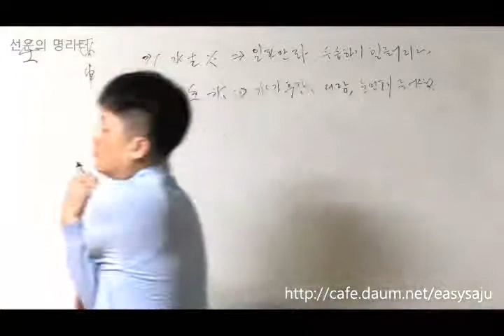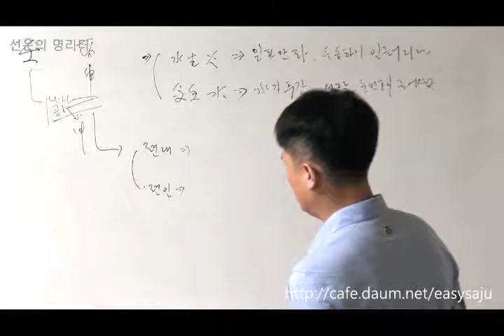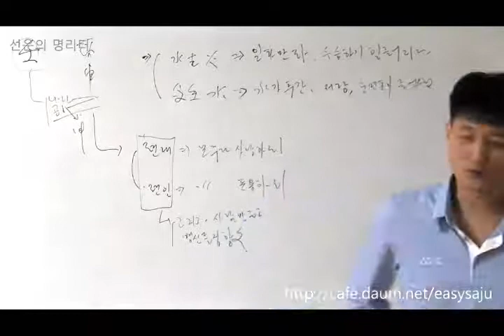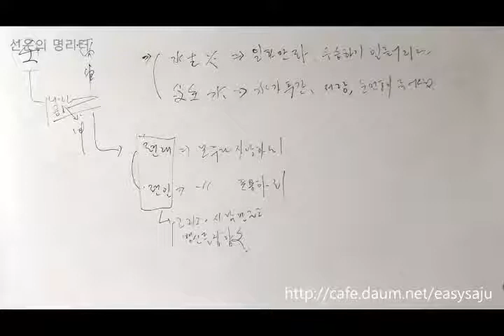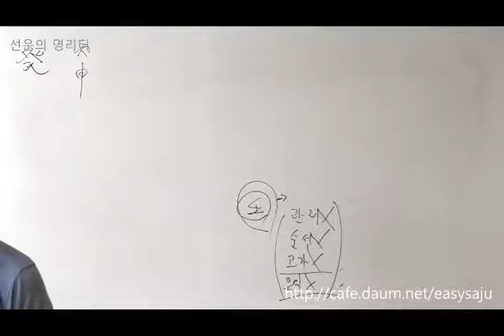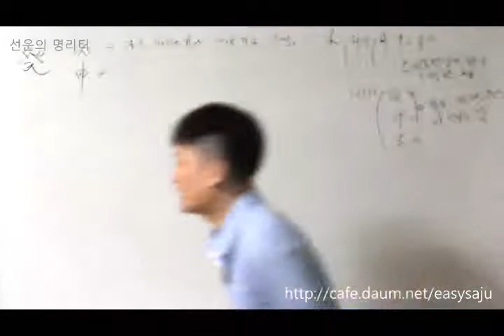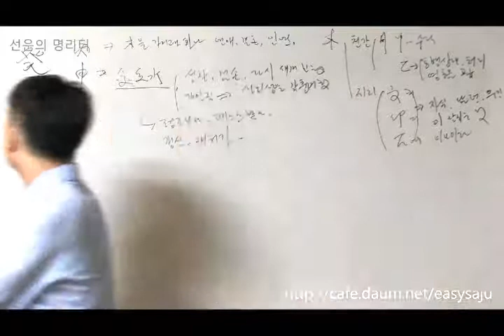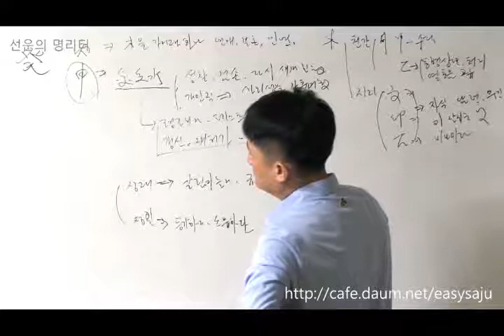병신년 운세 10 일간별(己庚辛壬癸)